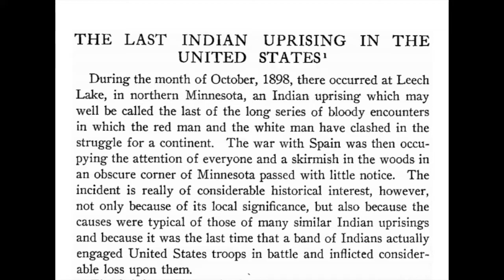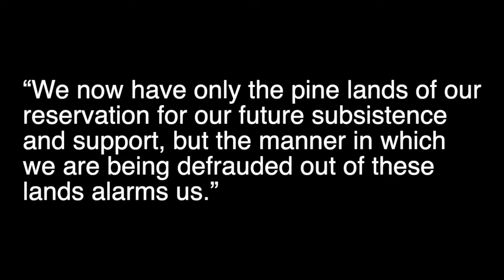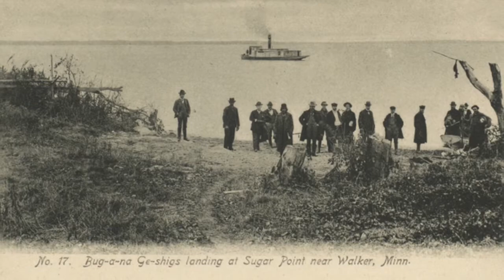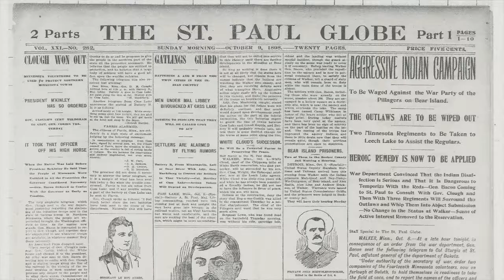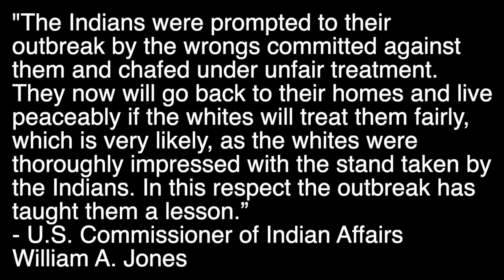The Battle of Sugar Point: "The Last Indian Uprising in the United States"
On October 5 and 6, 1898, a handful of aggrieved Pillager Chippewa fought seventy-seven soldiers of the 3rd U.S. Infantry in what has been called the last Indian uprising in the United States.

Colin Mustful is a Minnesota author and historian with a unique story-telling style that tells History Through Fiction. His work focuses on Minnesota and surrounding regions during the complex transitional period as land was transferred from Native peoples to American hands. Mustful strives to create compelling stories about the real-life people and events of a tumultuous and misunderstood past. You can learn more about Colin and his work

Novels
Fate of the Dakota: A Novel and Resource on the U.S.- Dakota War of 1862
Grace at Spirit Lake
Ceding Contempt: Minnesota’s Most Significant Historical Event
Resisting Removal: The Sandy Lake Tragedy of 1850

Online Textbook
Confronting Minnesota’s Past: A Resource to Test Your Understanding on the U.S. - Dakota War of 1862

Information sourced from:

William E. Matson, “The Battle of Sugar Point: A Re-Examination,” Minnesota History, 50:7 (Fall 1987), 269–275.

Lauren Peck, “The Battle of Sugar Point,” Minnesota Good Age, Published September 25, 2017, Accessed December 6, 2019,

“The Battle of Sugar Point,” Wikipedia, Last Updated September 9, 2019, Accessed December 6, 2019,

Images sourced from:

All photographs sourced from the Collections of the Minnesota Historical Society.

Map Sketches from "The Last Indian Uprising in the United States" by Louis H. Roddis and originally printed in the St. Paul Pioneer Press, October 6 and 8, 1898.

First newspaper clipping from The St. Paul Globe, October 9, 1898

Second newspaper clipping from The St. Paul Globe, October 8, 1898